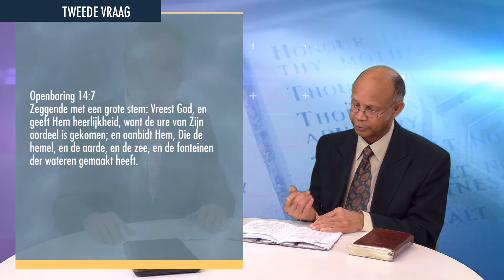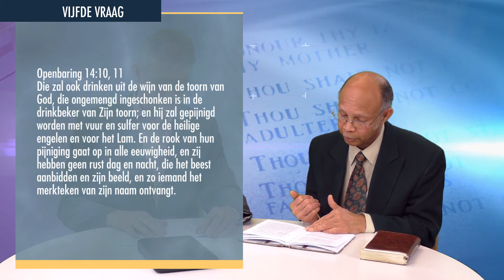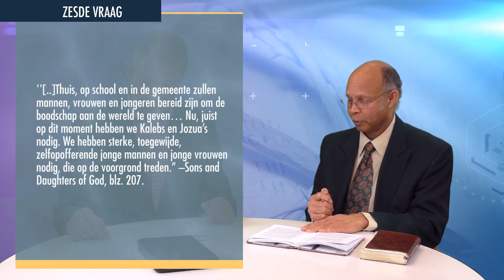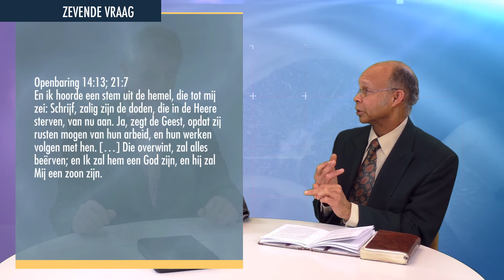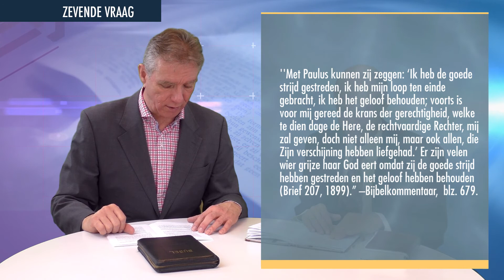Les 30 - De drie engelboodschappen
Wekelijkse Bijbelstudie 6 februari 2016 - De drievoudige engelboodschap
Eerste kwartaal 2016 - "Houd getrouw vast aan de waarheid"

Deze les gaat over een van onze geloofsprincipes, namelijk:
  Wij geloven dat de boodschappen in Openb. 14:6-12 voor de eindtijd gelden. In hun samenhang als drievoudige boodschap stellen zij de laatste waarschuwings- en reddingsboodschap voor, die zijn gericht aan een ondergaande wereld, en zullen aan alle talen, naties en volken verkondigd worden.
  De boodschap van de eerste engel wijst op het eeuwige evangelie en kondigt aan dat ‘de ure des oordeels is gekomen’. Zij roept alle mensen op de Schepper te vrezen, Hem heerlijkheid te geven en Hem te aanbidden. Openb. 14:6-7.
  De boodschap van de tweede engel verkondigt de val van Babylon. In de loop der eeuwen hebben zich verkeerde en tegenstrijdige godsdienstige systemen ontwikkeld, die tot grote verwarring (Babylon) geleid hebben. Dit is op een bijzondere wijze duidelijk geworden in het midden van de negentiende eeuw, toen de kerken de Bijbelse boodschap van de nabije wederkomst van Christus verwierpen.
  De boodschap van de derde engel wijst op de gevolgen van het aannemen van valse leerstellingen. Zij bevat de verschrikkelijkste bedreiging die ooit door God aan de mensen gericht is. Het merkteken, de zondag, is volgens Openb. 14:9-12 in tegenstelling met het vierde gebod; de Sabbat van de Bijbel. Ex. 20 :8-11. De aandacht van de mensheid wordt op de wet van God gevestigd; in het bijzonder op het sabbatsgebod, het zegel van God.
  Het doel van deze laatste genadeboodschap is de mensheid op de verplichting van alle Tien Geboden te wijzen, en een volk op de wederkomst van Christus voor te bereiden. Er wordt ook op gewezen dat de ure des oordeels is begonnen en dat de vrijspraak van de schuld der zonde alleen mogelijk is door Jezus Christus. Deze drie boodschappen – voorgesteld door de drie engelen – roepen een reformatie op, die tot berouw en bekering leidt. De kenmerken zijn voor één uitleg vatbaar: ‘Hier is de lijdzaamheid der heiligen; hier zijn zij, die de geboden Gods bewaren en het geloof van Jezus.’ Openb. 14:12.
  Allen die deze roep van genade verwerpen, zullen het aangekondigde strafgericht ondergaan, uitgegoten in de zeven laatste plagen. Openb. 16.
  De verkondiging van de drievoudige engelboodschap is met het ontstaan van de Adventbeweging begonnen, en zal haar afsluiting hebben bij de luide roep van de derde engel.